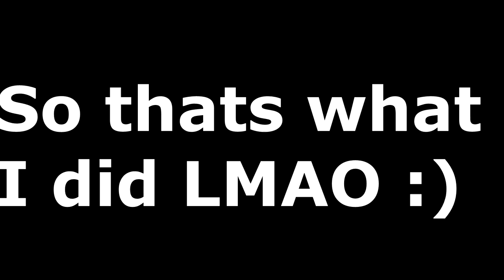I'm So Sorry Matchmaking Did This To You (A-Z Sun Wukong) - Season 8 Masters Ranked 1v1 Duel - SMITE